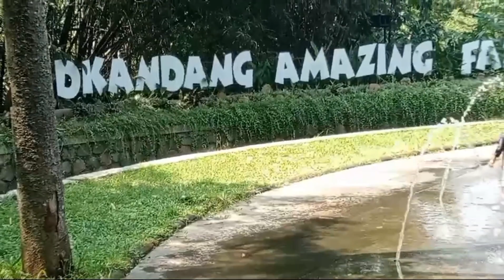Banyak Air Mancur di D'Kandang Amazing Farm Depok